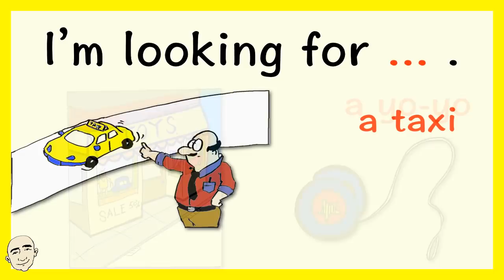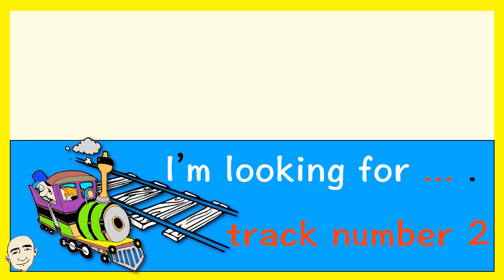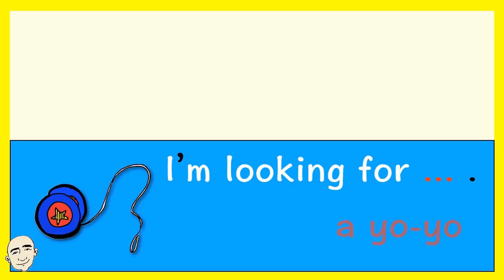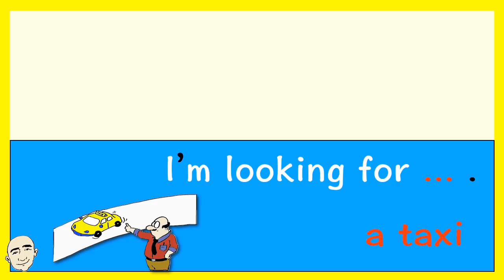I'm Looking For... (needing assistance) - set 1 | Learn English - Mark Kulek ESL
Learn English: Learn Basic Conversation - Needing Assistance - I'm Looking For Key Sentence: I'm looking for Videos Language in use: I'm looking for the restroom., I'm looking for track number 2., I'm looking for the vegetables., I'm looking for the information counter., I'm looking for a yo-yo., I'm looking for a taxi., I'm looking for my room.